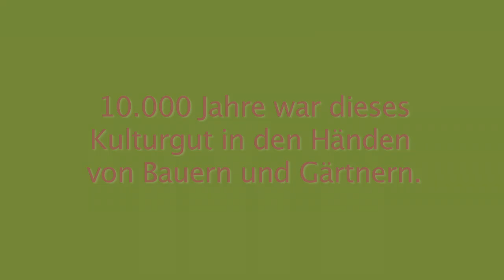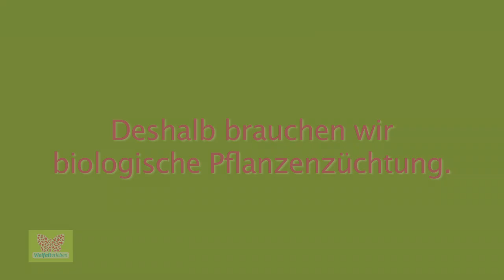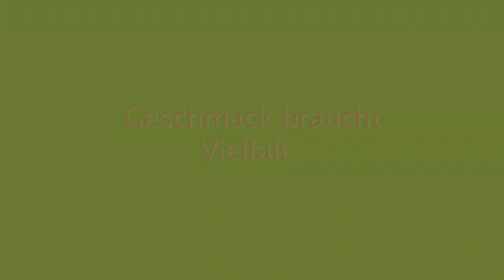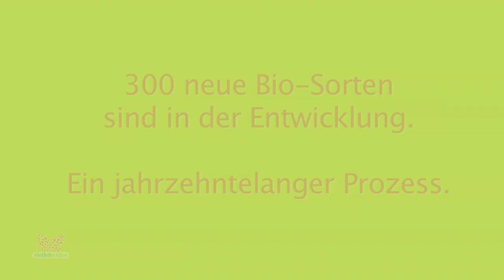Die Arbeit des Biosaatgut-Züchters Thomas Heinze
Der Bio-Landbau verzichtet auf den Einsatz von Herbiziden und mineralölhaltigen Düngern. Deshalb brauchen Bio-Landwirte besondere Sorten, die widerstandsfähig und optimal an den jeweiligen Standort angepasst sind - entsprechend dem Boden und Klima. Nur so kann Obst und Gemüse gesund und ausdrucksstark im Geschmack sein. Deshalb setzen Bio-Züchter vermehrt auf eigens für den Bio-Anbau entwickelte, samenfeste Sorten, die sich problemlos nachbauen lassen. demeter-Gärtner Thomas Heinze gibt einen Einblick in seine Arbeit.